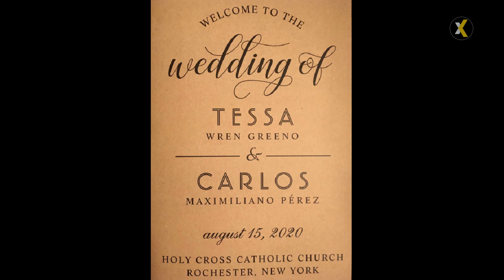2020 08 15 200 PM Wedding of Tessa and Carlos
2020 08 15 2:00 PM Wedding of Tessa Wren Greeno & Carlos Maximiliano Perez @ Holy Cross Church Rochester
PRESIDER/HOMILIST:  Very Rev, William G. Coffas, Pastor
ASSISTED BY:  Deacon Joseph Placious
VIDEO STREAMING/UPLOAD TO YOUTUBE:  Fred Amato & Monica Fleche